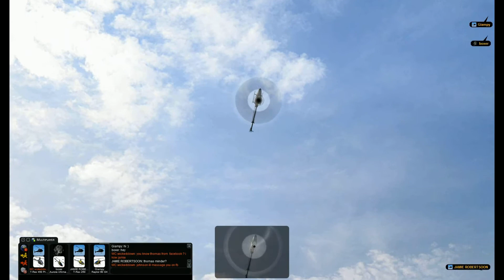phoenixRC 2013 jamie roberts imposter lol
i know this was not jamie because i was chatting with jamie on facebook and he does not even own phoneix rc lol